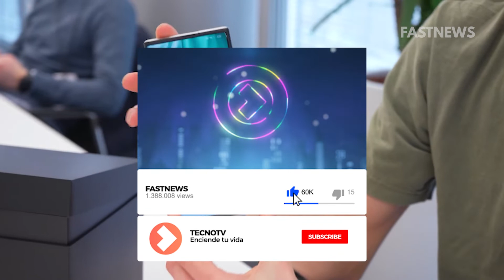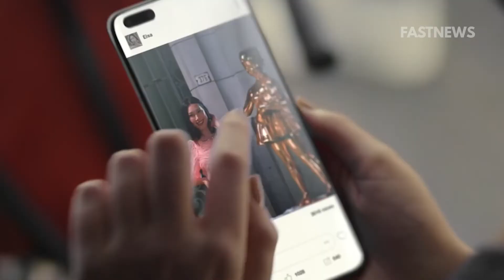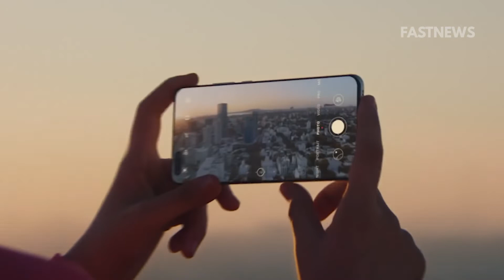EL GAMA ALTA con MAYOR CALIDAD/PRECIO no será XIAOMI, OPPO X 2021 teléfono ENROLLABLE | FASTNEWS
00:00 Introducción
00:27 Realme GT Gama alta con Calidad/precio
01:32  Xiaomi tendrá su auto eléctrico
02:19 Oppo X 2021 teléfono enrollable
03:46 Huawei fabricará menos teléfonos